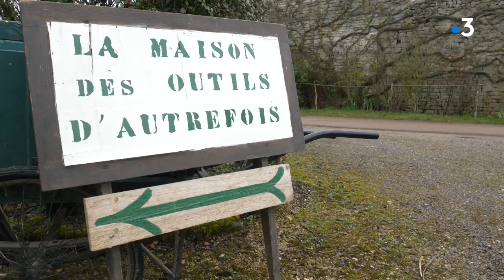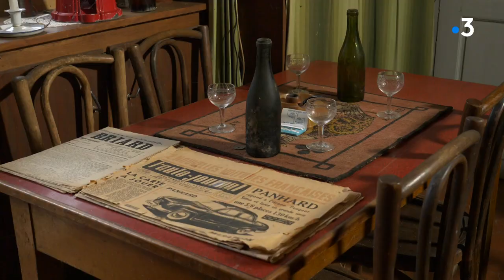Rendez-vous chez vous à Civry-en-Montagne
Retrouvez Fabienne Acosta pour ce nouveau rendez-vous en Côte-d'Or à Civry-en-Montagne.
Ce tournage a été effectué avant le confinement !